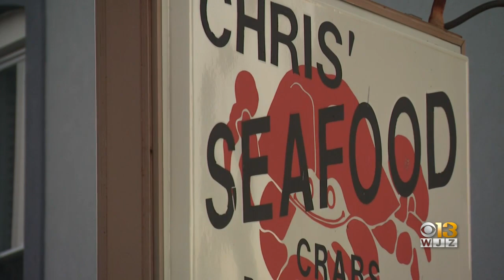Canton crab shop owner and auto theft victim team up to catch would-be ATM thieves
Another Baltimore business has been damaged by would-be ATM thieves.